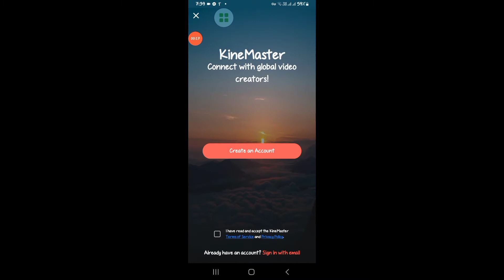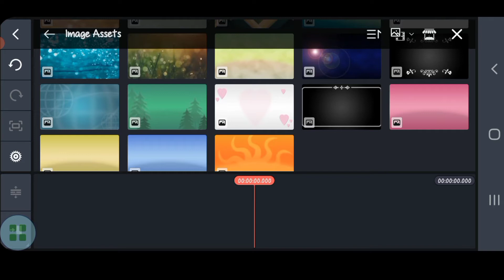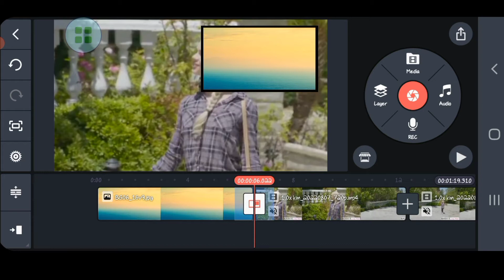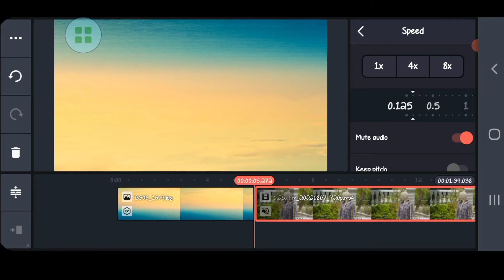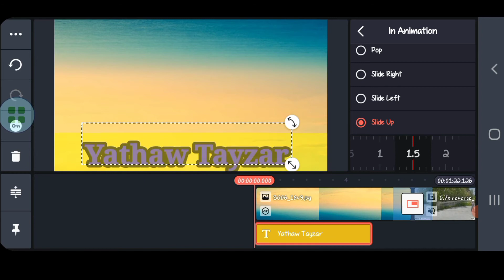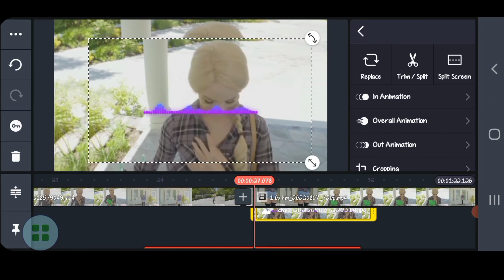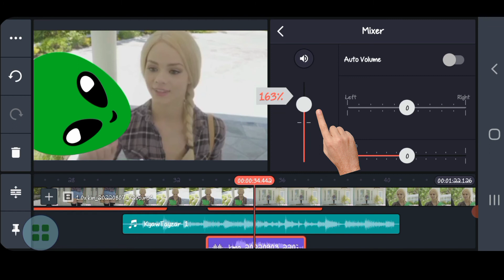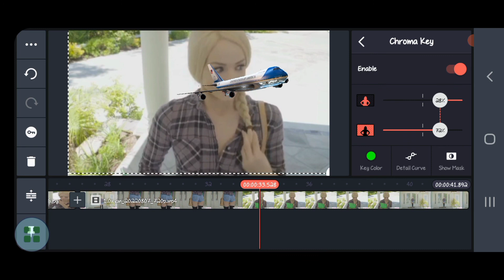kinemaster apk ဖြင့် video editing အပြည့်အစုံ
chroma key အသုံးပြုနည်းအထိပါဝင်ပါသည်